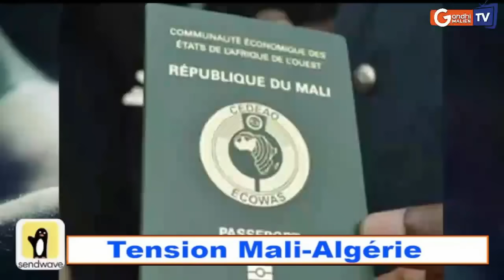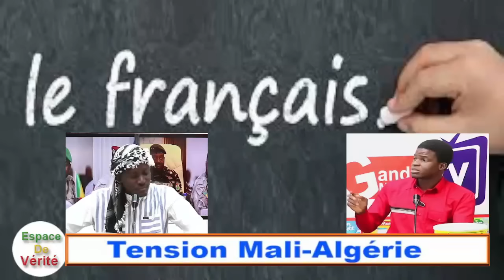Espace De Vérité: l'AES vers la création de la monnaie Sahel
Espace De Vérité: l'AES vers la création de la monnaie
Invité: Aziz Traoré  le génie malien